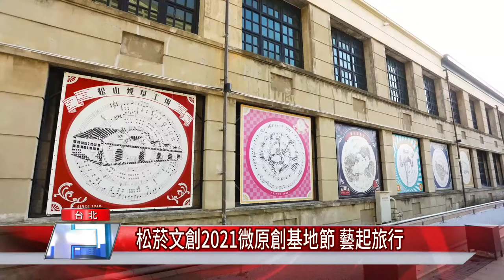松菸文創2021微原創基地節 藝起旅行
適逢松山文創園區開園十周年，以療癒之地為主題，宣布微原創基地節開跑，為期103天的活動，包含63件藝術品、138場表演及旅行路線，邀請民眾挺文創挺藝術。